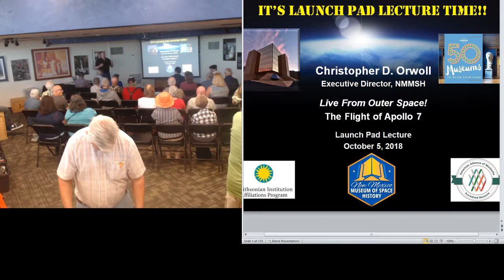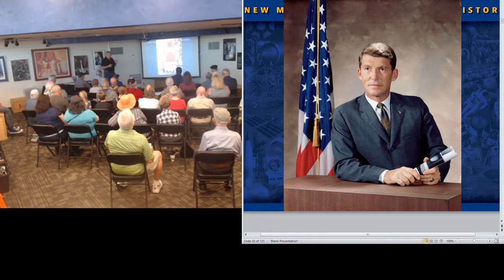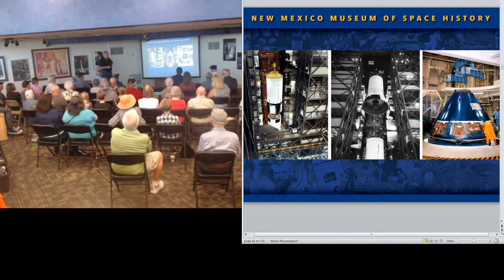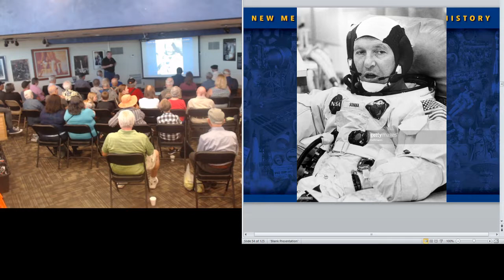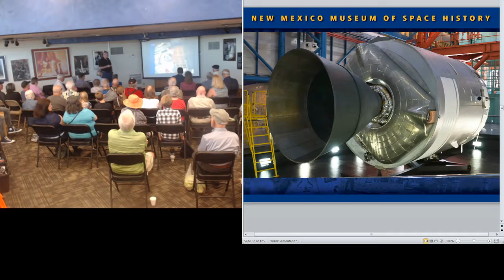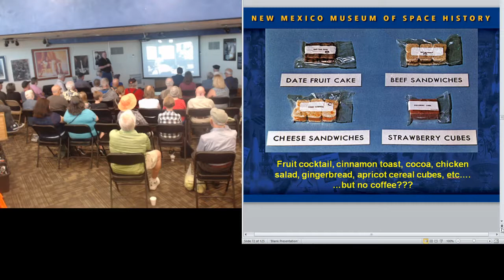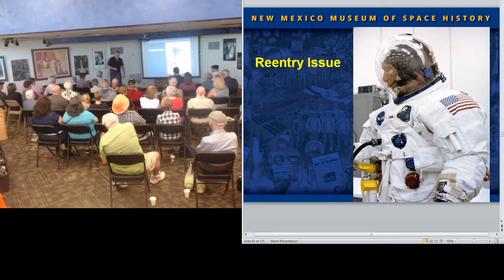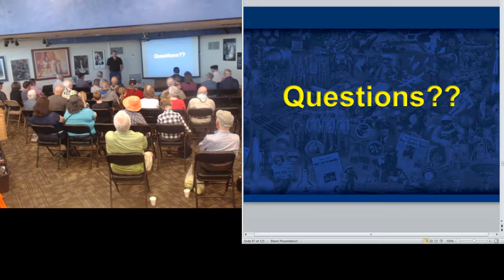Live From Outer Space! The Flight of Apollo 7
October 2018 Launch Pad Lecture with Museum Director Chris Orwoll